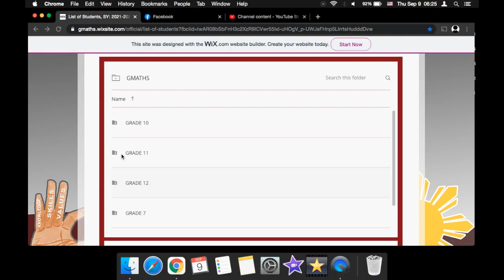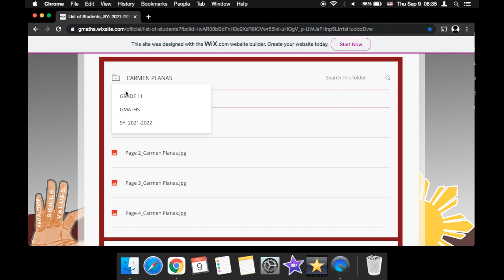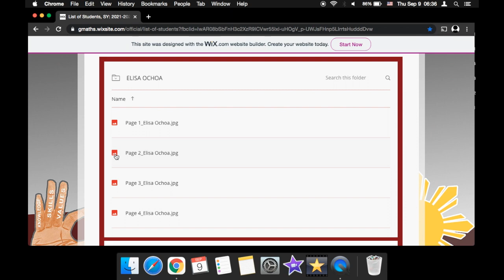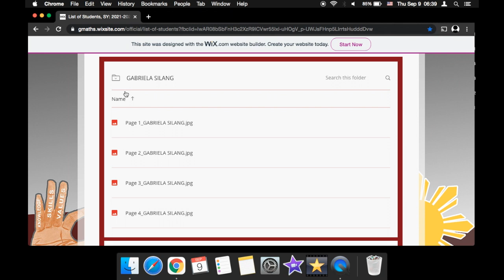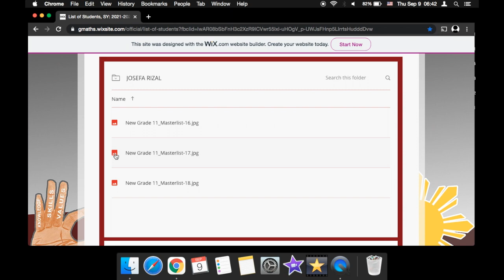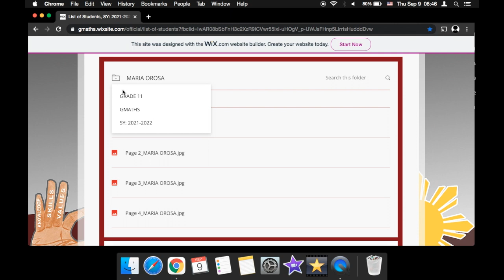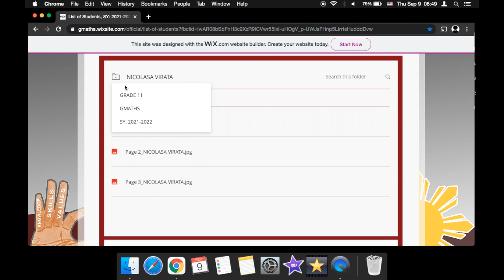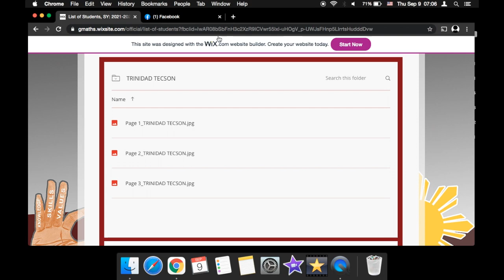GMATHS G11 List of Students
General Mariano Alvarez Technical High School
Grade 11 List of Students